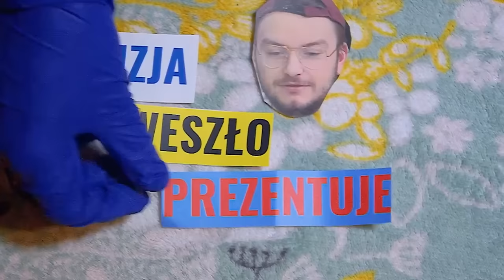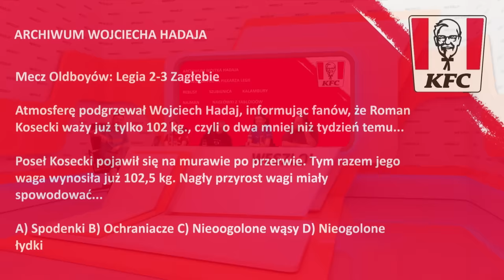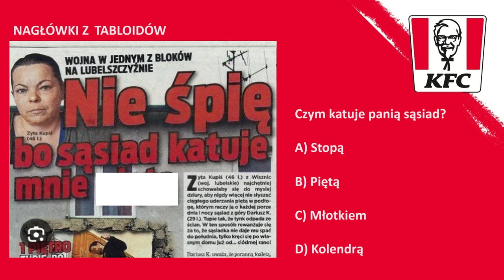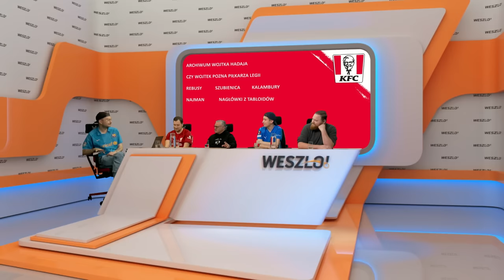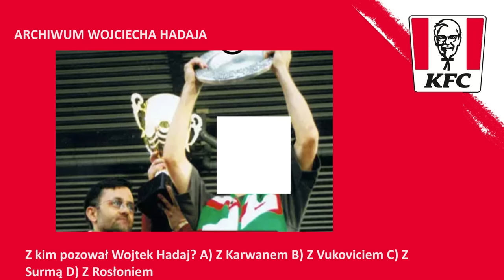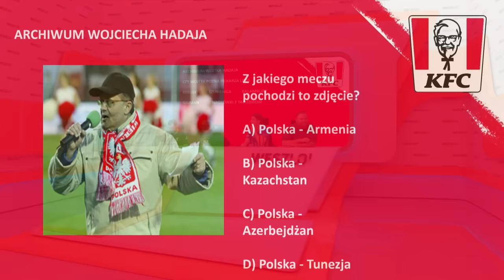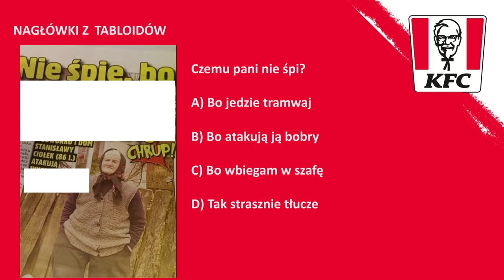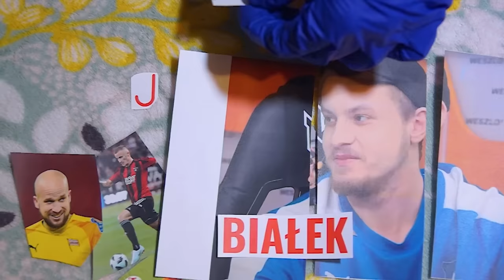QUIZ: WOJCIECH HADAJ - TRYLOGIA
Quiz, gdzie Wojciech Hadaj kończy swoją trylogię! Poza nim Wojtek Piela, Maciej Wąsowski, Maciej Szełęga i Paweł Paczul.